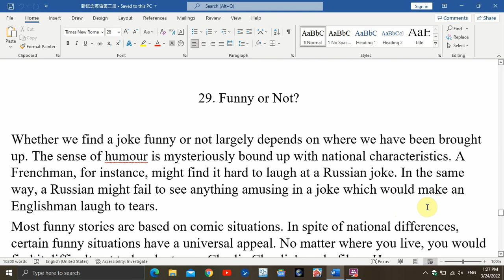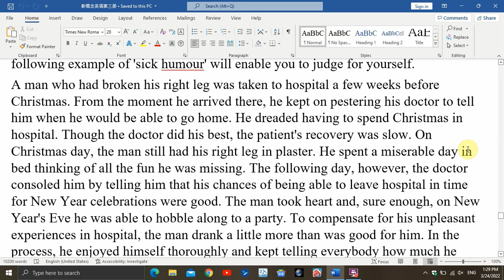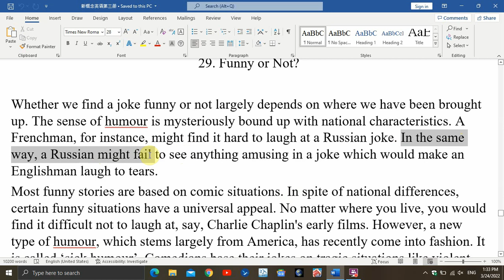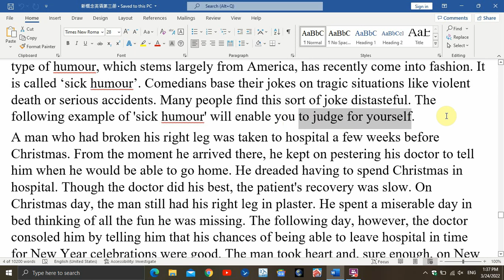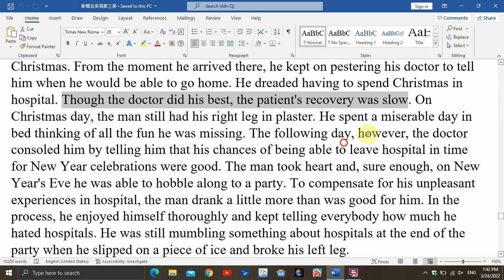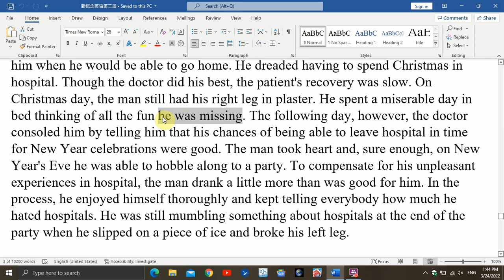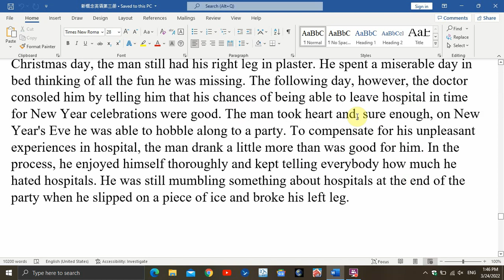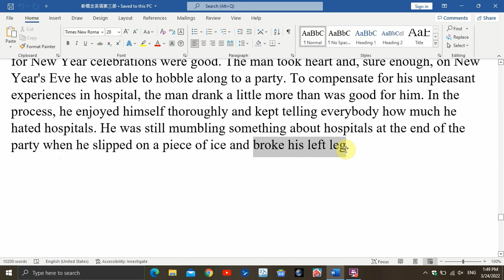新概念英语第三册第29课